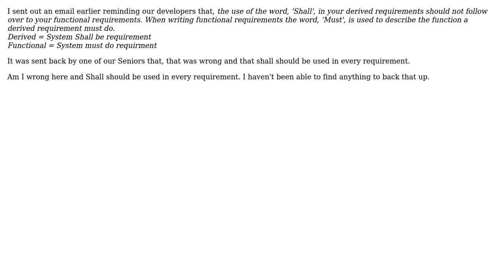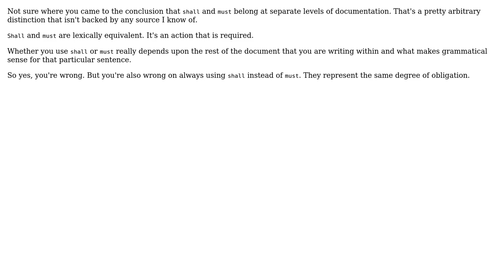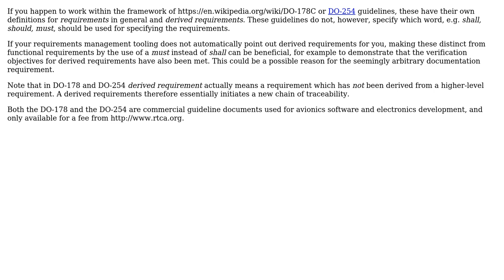Software Engineering: Best Practice For Usage of Shall and Must While Writing Requirements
With thanks & praise to God, and with thanks to the many people who have made this project possible! | Content (except music & images) licensed under CC BY-SA | Music | Images & others | With thanks to user Tim Lieberman user Schedler and the Stack Exchange Network Trademarks are property of their respective owners. You are responsible for your own actions.